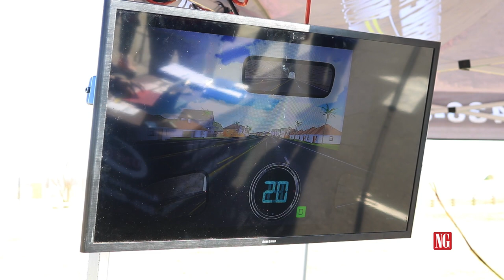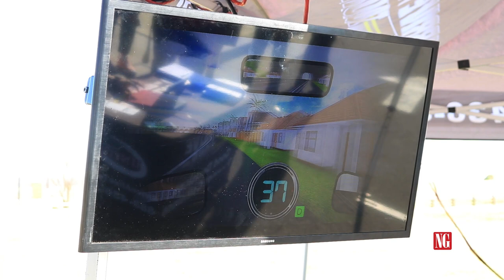Arrive Alive Tour at Great Crossing High School | News-Graphic